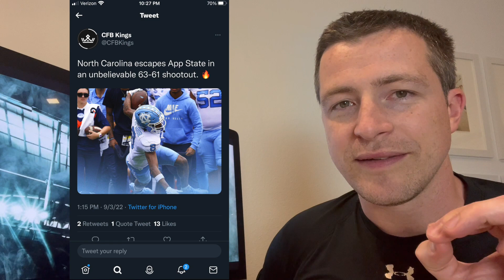Storylines you might have missed for college football week 1 2022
Which story did you like the most?